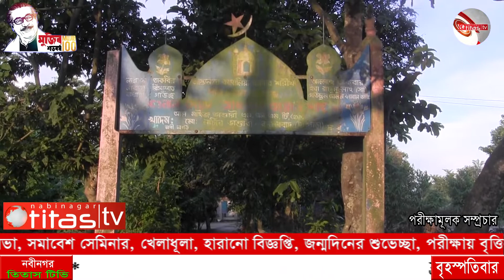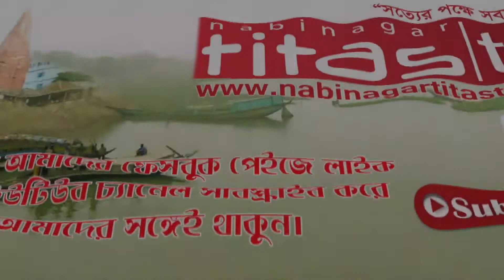৫ জন নিরীহ মানুষকে হেফাজতের তান্ডবের মামলায় ফাঁসানোর অভিযোগ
ব্রাহ্মণবাড়িয়ায় গত ২৬ থেকে ২৮ মার্চ হেফাজতের তান্ডবের ঘটনায় নবীনগর উপজেলার রছুল্লাবাদ গ্রামের ৫ জন নিরীহ মানুষকে পূর্ব শত্রুতার জেরে ফাঁসানোর অভিযোগ উঠেছে স্থানীয় এক যুবলীগ নেতার বিরুদ্ধে। পুলিশ ইতোমধ্যে তিনজনকে গ্রেফতার করে জেল হাজতে প্রেরণ করেছে বাকি দুজন গ্রেফতার আতংকে পালিয়ে বেড়াচ্ছে। এই বিষয়টিকে কেন্দ্র করে গ্রামবাসীর মাঝে মিশ্র প্রতিক্রিয়া দেখা দিয়েছে।

জানা যায়, দীর্ঘদিন ধরে দায়িত্বে থাকা রছুল্লাবাদ ইউনিয়ন আওয়ামীলীগের মহিলা বিষয়ক সম্পাদিকা জোনাকি বেগমের স্বামী মো. নাছির ভান্ডারী ও তার ছেলে রিমন মিয়া রছুল্লাবাদ বাজারে ইলেক্ট্রনিক এর দোকান দিয়ে ব্যবসা করে আসছে। এছাড়াও উপজেলা শ্রমিকলীগের সদস্য মো.হান্নান বেপারিও ধারদেনা করে মুরগির ব্যবসা করে জীবিকা নির্বাহের মাধ্যমে সংসার চালান। বাকি দুজনের মধ্যে মো.সাদ্দাম হোসেন মাছের ব্যবসা এবং মো.কিবরিয়া রিক্সা চালিয়ে জীবিকা নির্বাহ করেন।

সরেজমিনে প্রত্যেকের বাড়িতে গিয়ে দেখা যায়, পরিবারের সদস্যদের হাহাকার আর বুকফাটা আর্তনাদ কারণ তাদের পরিবারের উপার্জনসম একমাত্র ব্যক্তিটি এখন জেল খানায় বন্দি থাকায় দিশেহারা হয়ে পরেছেন পরিবারের সদস্যরা। তারা জানান, স্থানীয় এক যুবলীগ নেতার ইন্ধনে ব্রাহ্মণবাড়িয়ায় ঘটে যাওয়া ঘটনার মামলার কৌশলে আসামি করা হয়েছে তাদের পরিবারের কর্তা ব্যক্তিদের।.

স্থানীয়দের সাথে কথা বলে জানা গেছে, রছুল্লাবাদ ইউনিয়ন আওয়ামীলীগের মহিলা বিষয়ক সম্পাদিকা জোনাকি বেগমের স্বামী মো. নাছির ভান্ডারী ও অনেকটা মানষিক প্রতিবন্ধী ছেলে রিমন মিয়া, উপজেলা শ্রমিকলীগ নেতা মো. হান্নান বেপারি, মো.সাদ্দাম হোসেনসহ মো.কিবরিয়াকে এই মামলা জড়ানোর বিষয়ে জানতে চাইলে গ্রামবাসীর মাঝে মিশ্র প্রতিক্রিয়া দেখা গেছে।.

এ বিষয়ে রসুল্লাবাদ ইউনিয়ন পরিষদ চেয়ারম্যান ও ইউনিয়ন আওয়ামী লীগের সভাপতি মো. আলী আকবর জানান, ব্রা‏হ্মণবাড়িয়ায় ঘটে যাওয়া হেফজতের তান্ডবের মামলায় আমার এলাকার যাদেরকে আটক করা হয়েছে, তারা নিরীহ লোক এবং আওয়ামী লীগের রাজনীতির সাথে ওতপ্রোত ভাবে জড়িত। জায়গা জমি সংক্রান্ত বিষয়ের স্থানীয় এক যুবলীগ নেতার বিরুদ্ধে তাদের দায়ের করা মামলার বিপরীতে ওই যুবলীগ নেতা ষড়যন্ত্র করে তাদেরকে ব্রা‏হ্মণবাড়িয়ায় হেফাজতের তান্ডবের মামলায় কৌশলে ফাঁসিয়ে দিয়েছে। আমি এর তীব্র নিন্দা জানাচ্ছি।